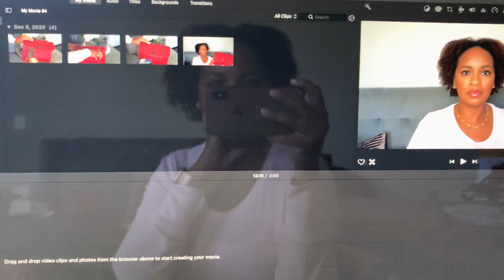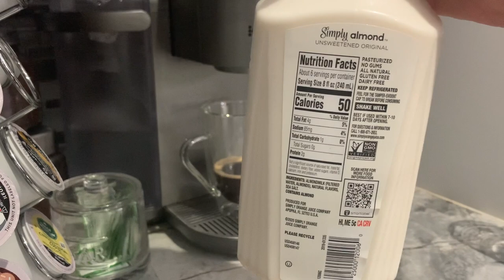Vlog #64 | Weight Loss Heart to Heart, New Fragrances, Coffee Obsessed | Vlogmas 2020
Simply Ayesha
5804 Boyette Road #7692